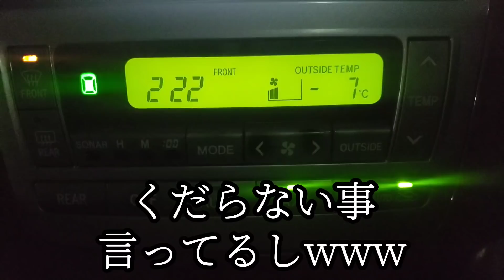【シングルファザー】過去の動画が消えてなくなりました。子供達との思い出が…老後の楽しみが…データが消えた悲しい1日【ルーティン】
シングルファザー離婚後の日常生活…2人兄妹と父のリアルな暮らし。
過去の子供達との動画が
消えて無くなってしまいました。。。
こんな1日